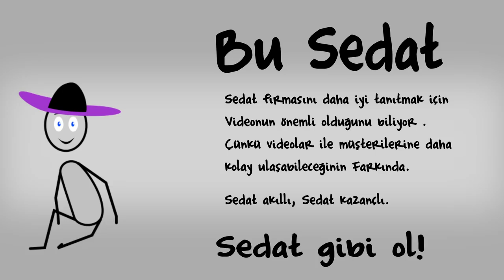Vedat Gibi olma, sedat gibi ol!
Profesyonel, stratejik ve yaratıcı video cözümleri için bizi arayın. 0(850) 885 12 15